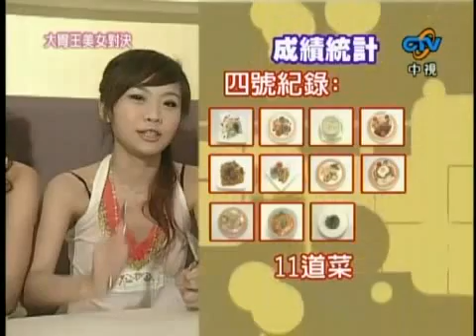可以打敗大胃王小林尊的華人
可以打敗大胃王小林尊的中國人

可以打败大胃王小林尊的中国人